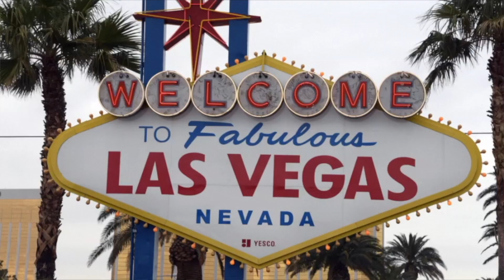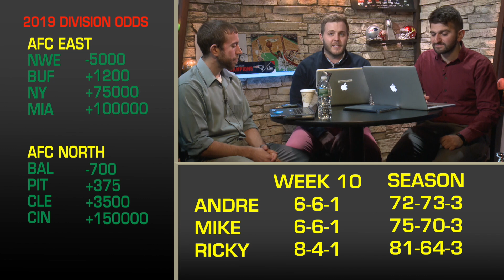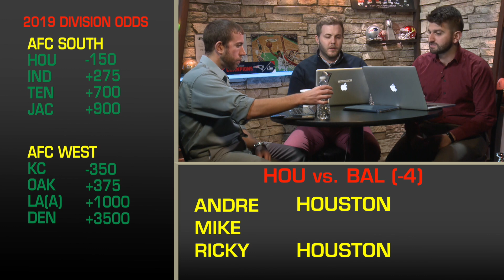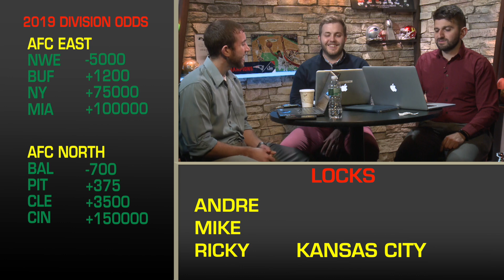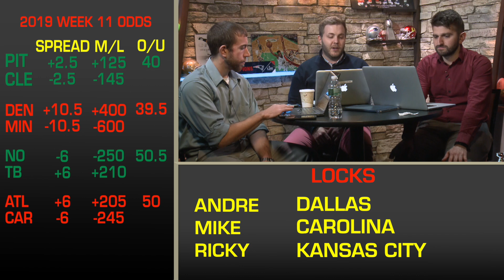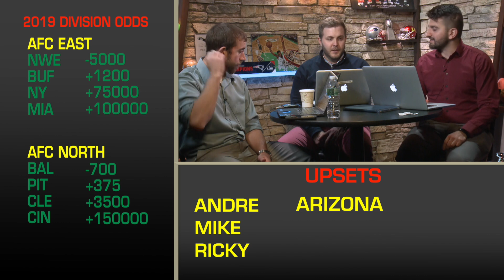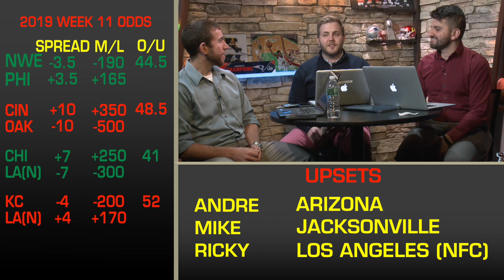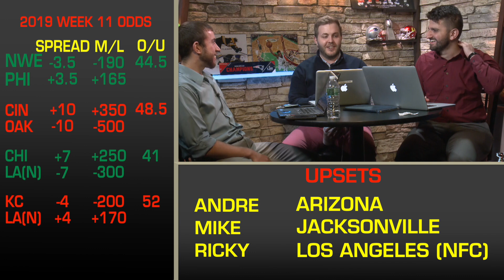The Spread: Week 11 NFL Picks, Odds, Predictions, Betting Analysis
In the Week 11 edition of The Spread, NESN.com's Mike Cole, Ricky Doyle and Andre Khatchaturian give you picks for the biggest NFL games of Week 11, including Houston Texans vs. Baltimore Ravens, New England Patriots vs. Philadelphia Eagles and CIncinnati Bengals vs. Oakland Raiders.